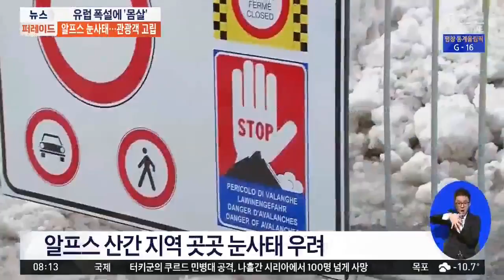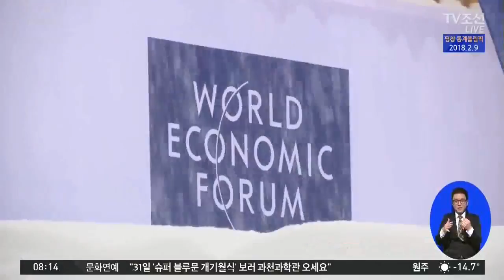알프스 곳곳 눈사태…관광객과 주민 고립·대피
유럽의 지붕, 알프스 산 곳곳이 눈사태로 몸살을 앓고 있습니다. 파묻힐만큼 심한 폭설로 관광객과 주민들이 고립됐습니다.